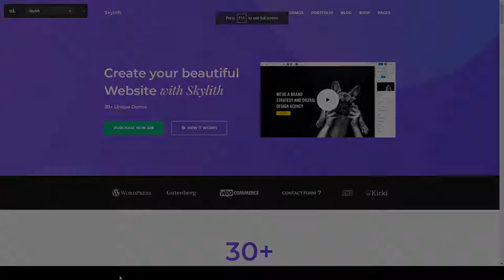Kashima Multipurpose Gutenberg WordPress Theme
Columns 4+

 Layout Responsive

 Tags agency, blocks, blog, business, corporate, creative, ecommerce, gutenberg, marketing, multipurpose, photography, portfolio, professional, responsive, wordpress 5